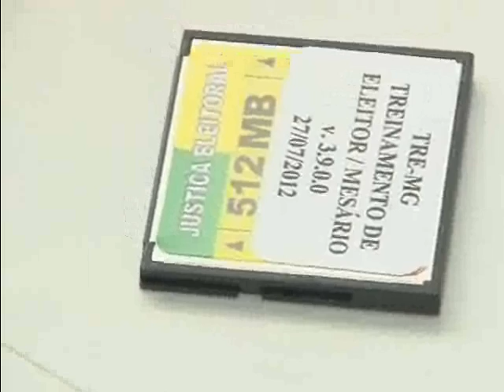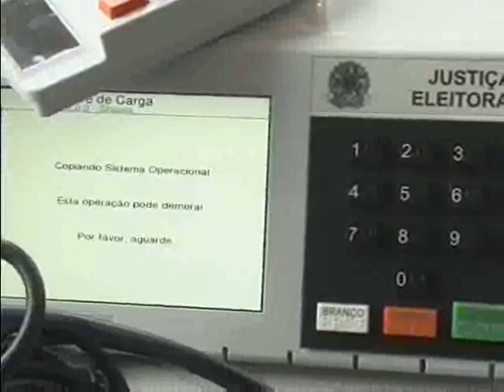TESTE URNAS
As 381 urnas eletrônicas envidas pela justiça eleitoral aos cartórios eleitorais de poços passaram hoje por um teste para que nada saia errado no dia das eleições municipais.